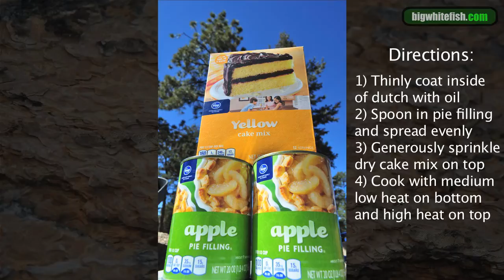How To Cook Apple Cobbler in a Dutch Oven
A very easy and very tasty recipe for dutch oven apple cobbler is detailed in this how to. Enjoy, and visit us on the web for more How To's and blogs.

Song: Pogo - Lost (this song is available for free use - the use in this video does not violate any copyright terms, so leave my video alone  YouTube!)